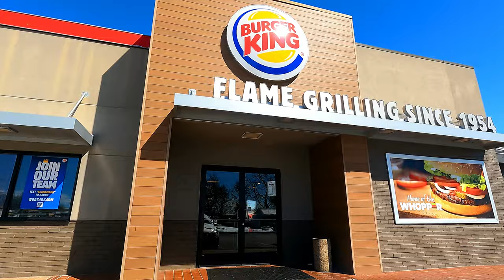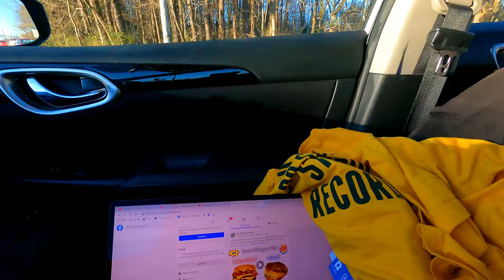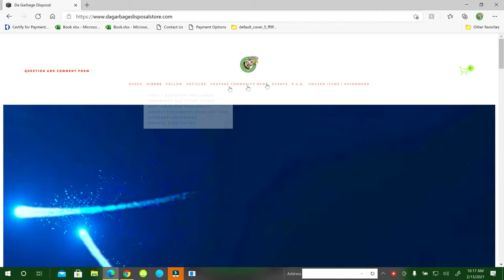Vlog 380 Head to Tail BBQ in Alabama